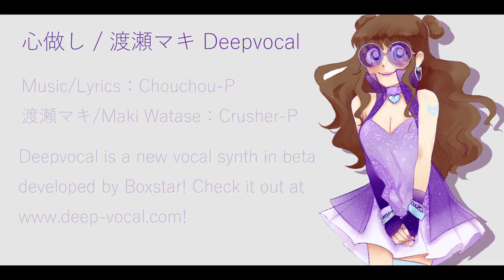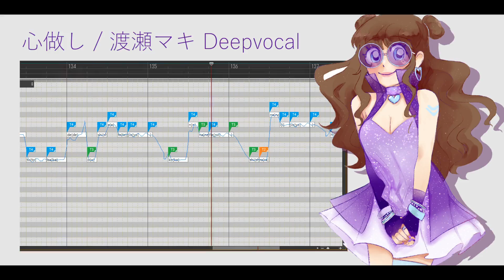【Maki Watase】心做し Kokoronashi【DeepVocal Cover】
DeepVocal came out!!! It's really good and honestly it's better/easier to use than UTAU (at least for me). This cover was kinda rushed but I really wanted to test Maki's voicebank. She's got a really good falsetto! Anyways, sorry for the garbage video lmao I've got new uploads coming soon

ust by CodyTailor
song by Chouchou-P
Maki Watase by Crushed